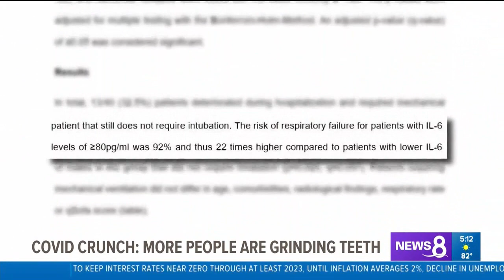Dr. Kami Hoss talks to Channel 8 News SD about COVID Crunch, what it is and why you should care.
Dr. Kami Hoss talks to KFMB Channel 8 News San Diego about COVID crunch, teeth grinding from the stress of COVID. Find out how you can prevent this painful problem.